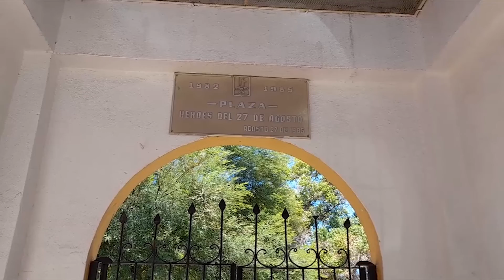ANIVERSARIO DE NOGALES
Nogales, Sonora, está celebrando este 2 de agosto los primeros 141 años de su fundación.